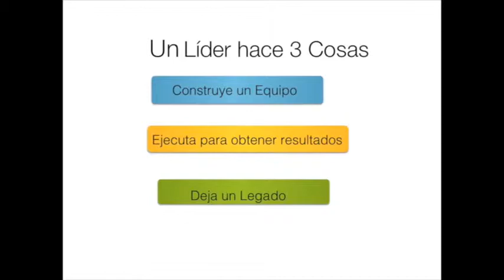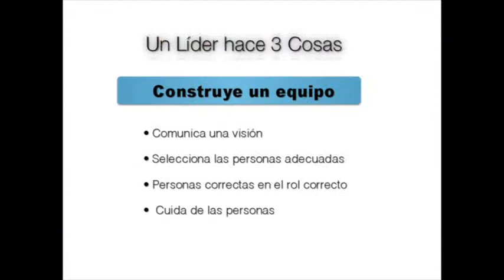Paul Chapman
Seminario "El Poder del Liderazgo Transformacional"
8 septiembre 2014